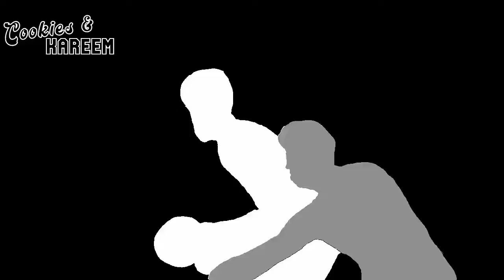Jalen Brunson Highlights | Warriors vs. Mavericks | 20th May 2022